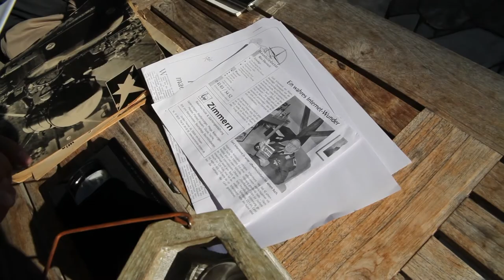Making Of- Interviews zur "Spiegel- Affäre"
Ein kleines Making Of, welches während den Dreharbeiten entstanden ist. Hier wurden Zeitzeugen in Hamburg interviewt und gefilmt.
Dieses Projekt ist eine Kooperation zwischen der der Macromedia Hochschule für Medien und Kommunikation (MHMK), der Hochschule für angewandte Wissenschaften (HAW) und der Universität Hamburg.